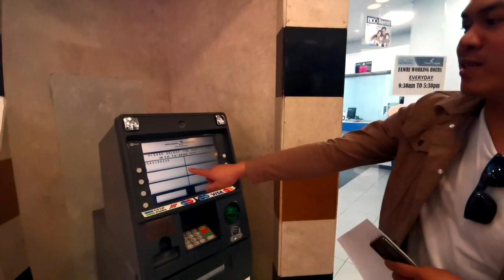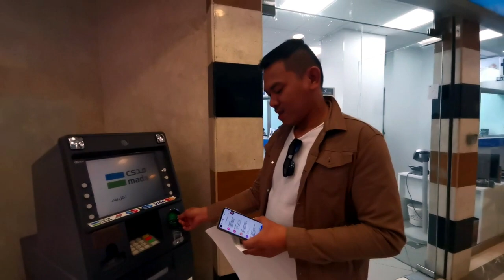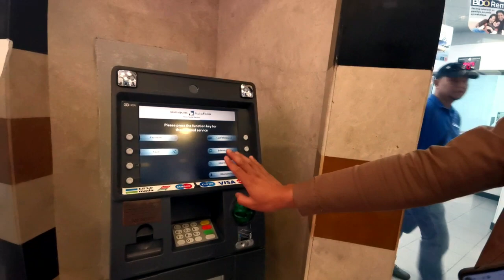SONNIETV: HOW TO ACTIVATE FAWRI CARD @ ALJAZIRA ATM | FAWRICARD | SAUDI ARABIA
Matapos makuha ang iyong fawri card sa branch, kailangan ito ma activate sa mga aljazira Atm.

🔷FaWri Card  video Tutorials, makiki - click lamang po ang link sa ibaba.

✅Paano magdagdag ng Additional beneficiary at magpadala ng pera sa Fawri card gamit ang Aljazira Smart mobile Application